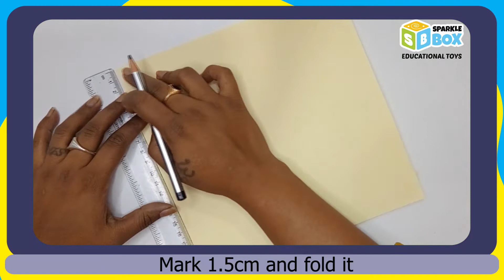Origami Christmas Socks | DIY Christmas Decoration | Christmas Crafts | Sparkle Box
Hey kids! In today's video, we are going to learn how to make Origami Christmas Socks. So, are you excited to learn? Then quickly go ahead and watch this video.

Basic Keywords & Search Queries :
Origami Christmas Socks
DIY Christmas Decoration
DIY Christmas Decor
Fun DIYs and Papercrafts
Easy DIY Paper Pen Stand
Fun DIYs and Crafts
Art and Craft
Fun DIYs & Paper Crafts for kids
Easy Crafts for kids
Sparklebox latest upload
DIY & Crafts
Origami crafts
Papercraft
Art and craft for kids
Educational kits
DIY crafts
Easy crafts
Science crafts